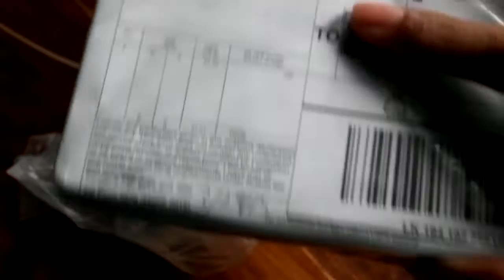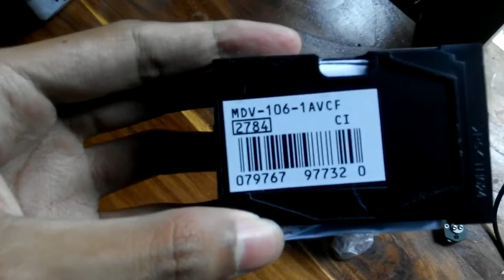unboxing casio mdv106 eBay purchase jauh-jauh dari Texas USA (Cari Murah)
Jam tangan impian yang sekarang sudah berpindah tangan ke teman seperguruan. Jam tangan ini kemarin seharga -/+ $52 dari lelang plus ongkos kirim pake USPS Priority Mail, ongkir paling ekonomis yang pake tracking number tapi cuman bisa dilacak di negara asalnya saja.

Pengalaman pertama juga berurusan dengan bea cukai Pos MPC karena pada waktu itu jam Casio berdesain diver berpenampilan mewah tapi lumayan murah ini dianggap berharga $150, jadi pajaknya terlampau kebanyakan, setelah diurus ke kantor MPC POS Indonesia di kota Jogjakarta dengan membawa poto kopi ktp-invoice printout dari eBay & paypal beserta lembaran tagihan bea masuk yang salah, akhirnya bisa bebas pajak, alhamdulillah.

Suatu pengalaman berharga, jam tangan agak mahal pertama yang saya beli, karena selisihnya lumayan sekitar 200-300ribuan di Indonesia sendiri, dan merupakan jam tangan yang bisa dibilang mulai langka di pasaran.